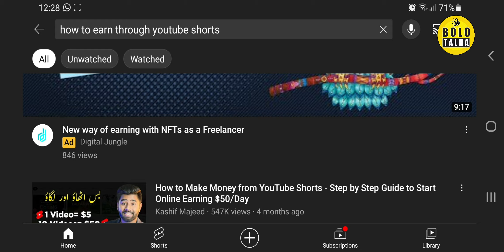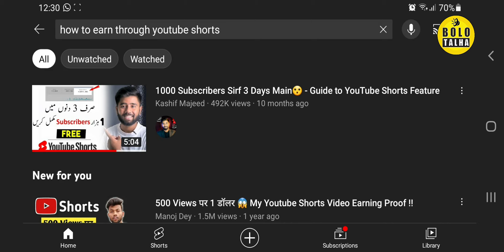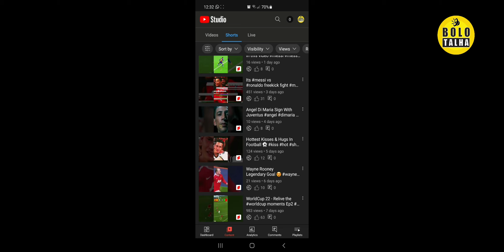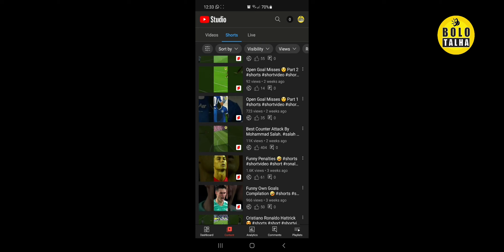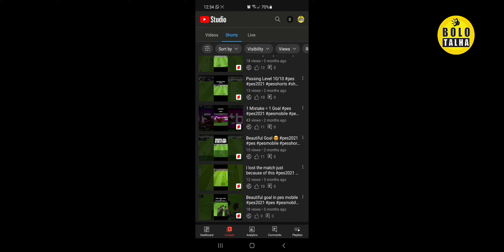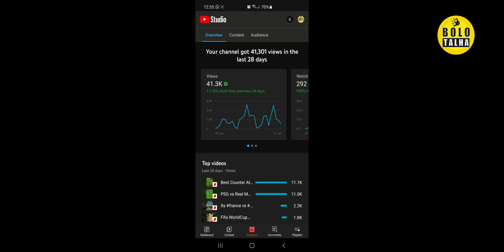Reality Of Youtube Shorts | Paisa Kamana Itna Asaan Nahi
In this video i showed how youtube shorts works. For those who wants to start new youtube channel for shortvideo they should have patience because youtubeshorts also took time to monitize your channel.